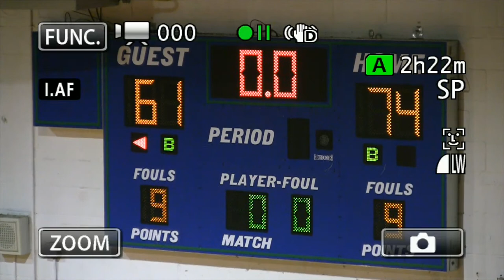SCTC VS OXFORD COLLEGE